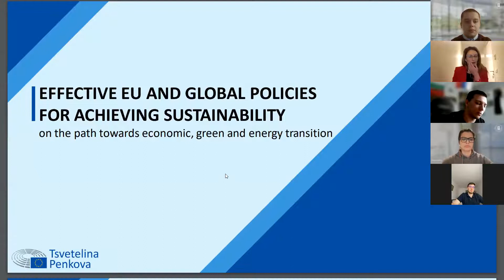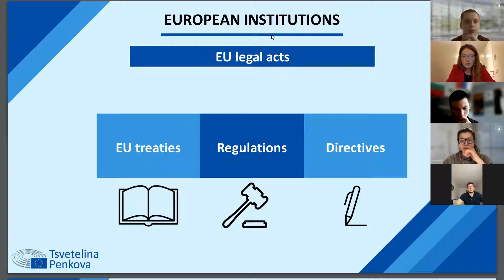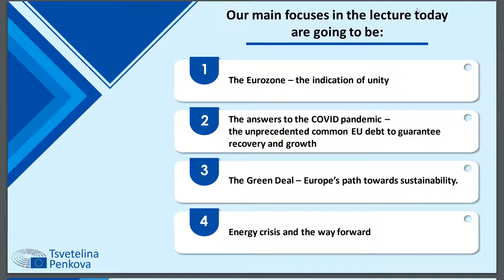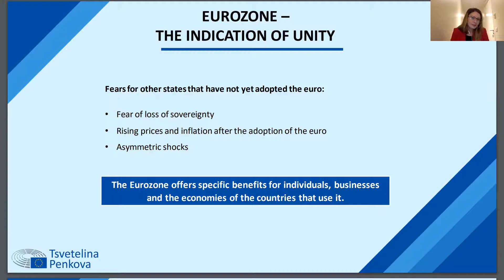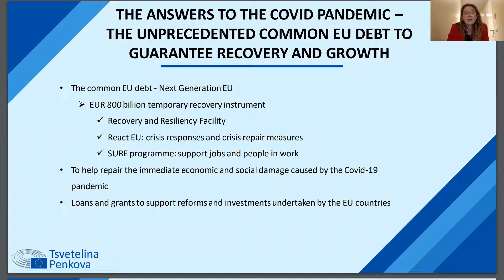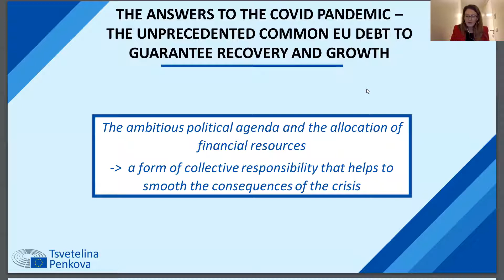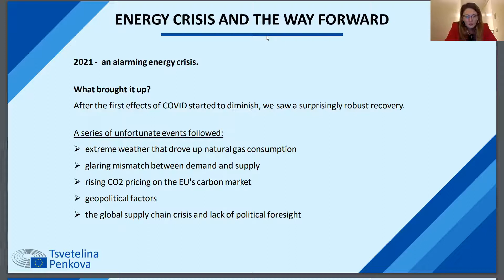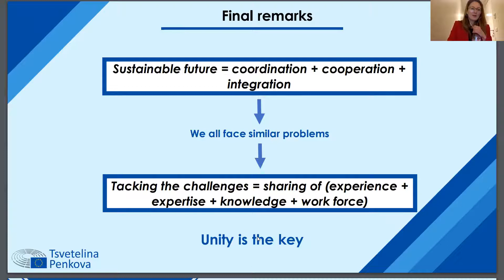Effective EU and Global Policies for Achieving Sustainability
The Department of International Relations together with the International Laboratory on World Order Studies and the New Regionalism and the Bulgarian Club of HSE held a seminar on the topic “Effective EU and Global Policies for Achieving Sustainability“,  February 18, 2022. The seminar was conducted by one of the members of the European Parliament - Tsvetelina Penkova, that is one of the youngest members in it.

Tsvetelina Penkova holds a Master's degree in Financial Economics from Oxford University in the United Kingdom and two bachelor's degrees - from Bocconi University in Milan, Italy and at the Central European University in Budapest, Hungary, and also she was a part in an exchange programs at McGill University in Montreal, Canada.

She has gained professional experience as a financial specialist in an investment fund in London, an investment banker in the Royal Bank of Scotland and an analyst in Egon Zander.

She is also co-founder of Millennium Club Bulgaria, a “think tank” of young Bulgarians who have found their academic or professional realization abroad, but working for the future of Bulgaria, building bridges between Bulgarians around the world. She is also Co-Chair of the Young Talent Development Committee of the Royal Bank of Scotland (London, UK) and charity working with children with autism and ADHD.

Since 2019 she has been a Member of the European Parliament, a member of the group of the progressive alliance of socialists and democrats in the European parliament. Tsvetelina Penkova is a participant in various European committees, including the Committee on Budgetary Control, the Committee on Industry, Research and Energy, the Committee on Regional Development, the Committee on the Internal Market and Consumer Protection, as well as various delegations - Delegation to the Parliamentary Committee on Stabilization and EU-Serbia Association, Delegation for relations with Japan, Delegation for relations with the countries of Southeast Asia and the Association of the Peoples of Southeast Asia (ASEAN).